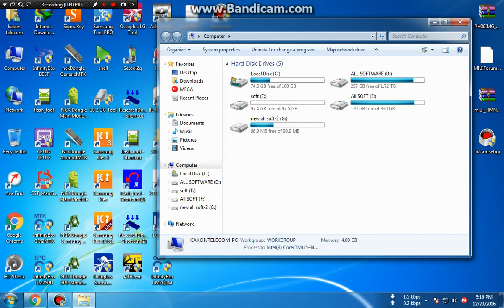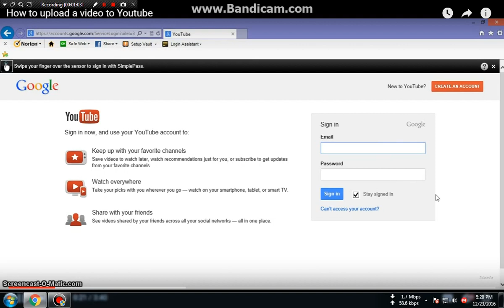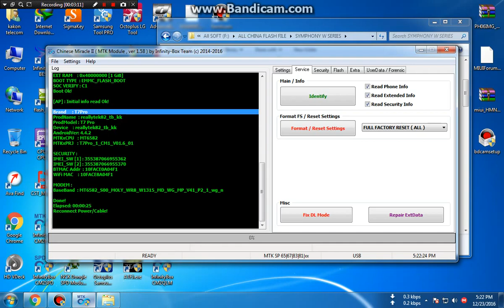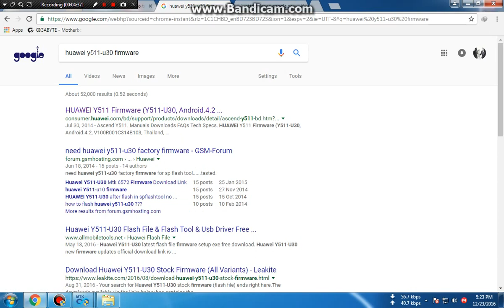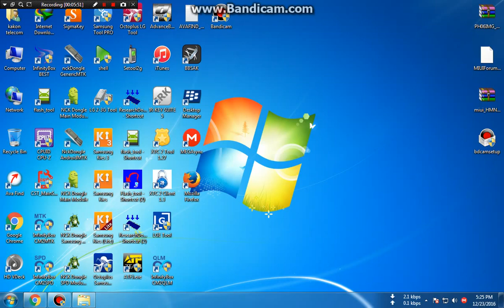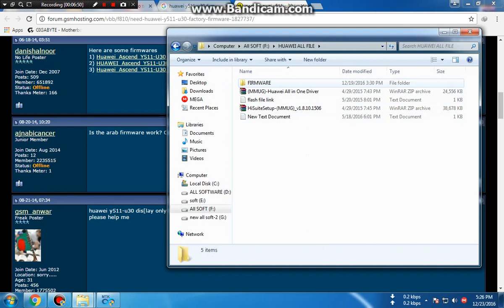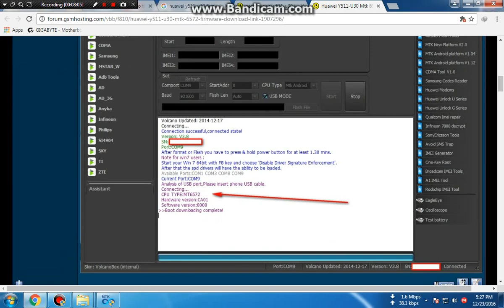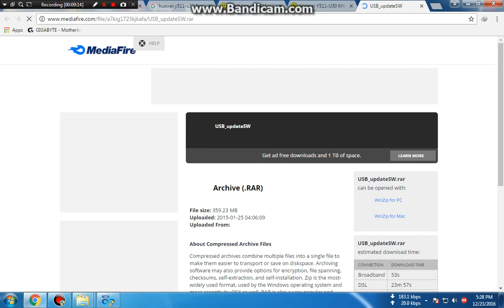Symphony T7 Pro Flashing tutorial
মোবাইল ফ্লাশিং টিচিং
                   ""কিভাবে Android Flash করা যাই ""